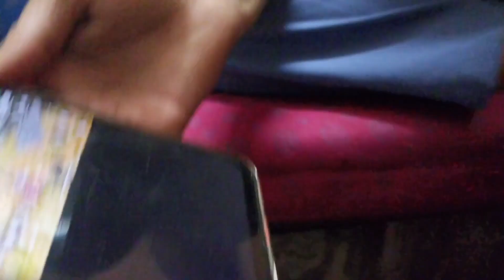Bike Chapri nhi hota hai🤬 | duke 200 headlight Cost😨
Ktm Duke
Motovlog
Motovlog setup
Yamaha r15v4. Youtube
duke 200 2023
motovlog
motovlogger
viral video